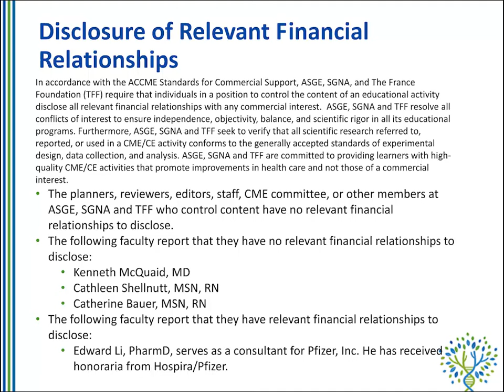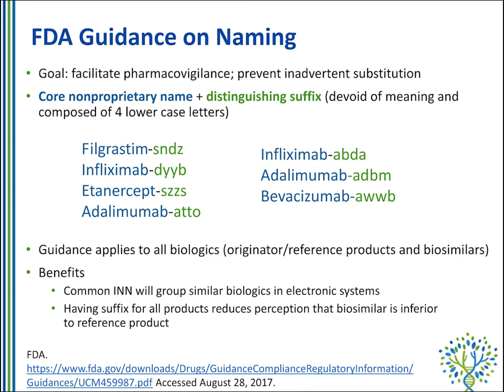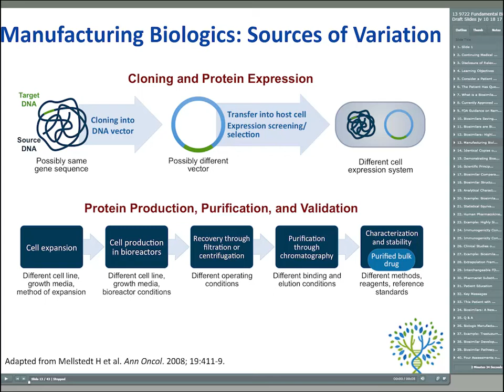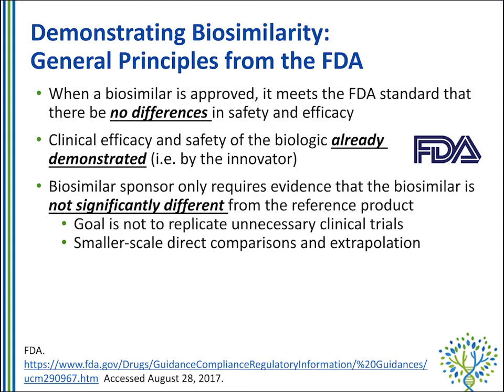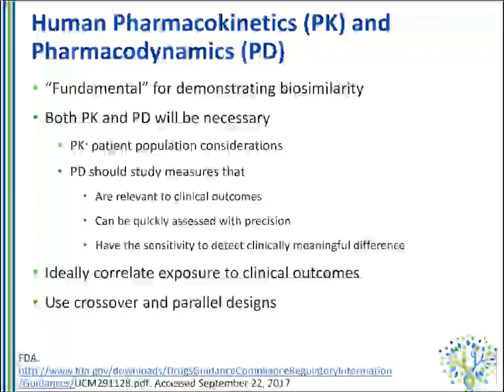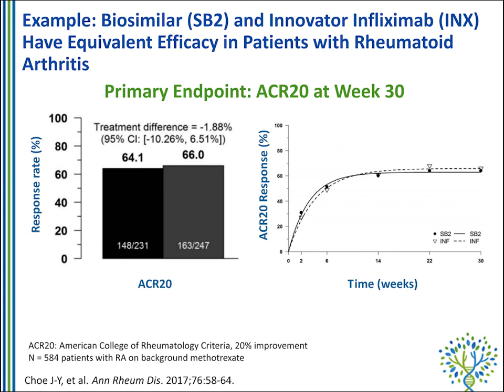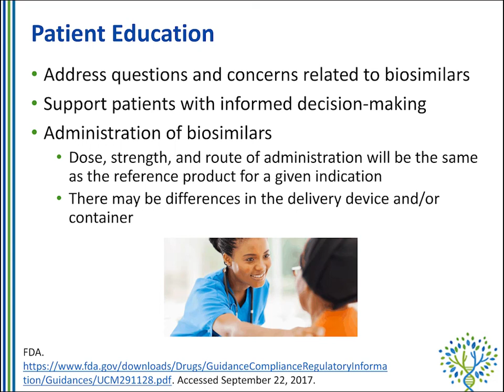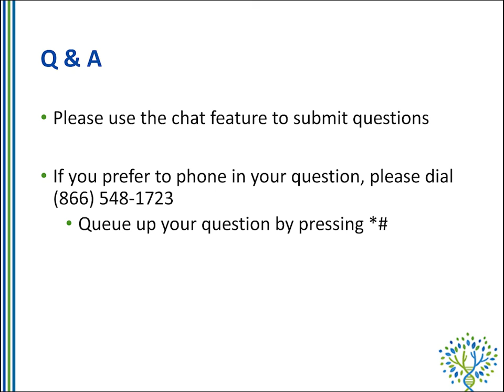Biosimilars: A New Era of Gastroenterology Management Considerations (Part 1)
Seven biosimilars have been approved by the FDA, and some have reached the marketplace. Four of the approved products may be indicated for GI conditions, including Crohn’s and ulcerative colitis. A collaborative educational effort from ASGE, SGNA, and The France Foundation provides an opportunity to learn about biosimilar use with an interdisciplinary team. (Recording) For the CME version of this presentation,